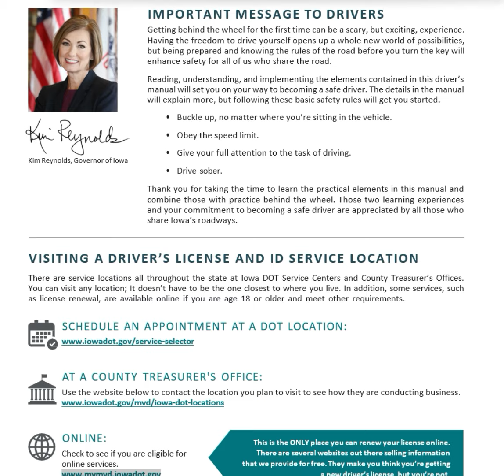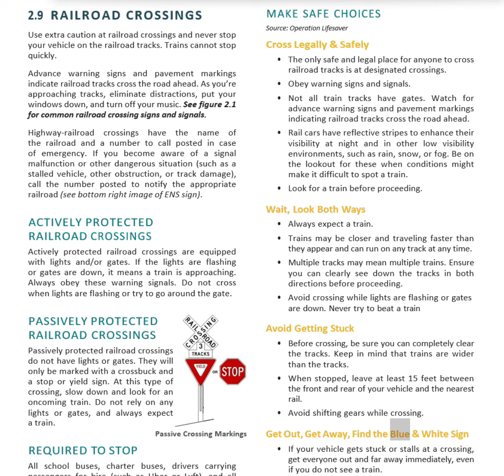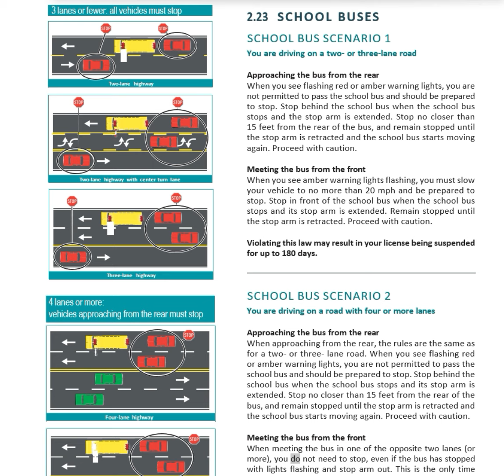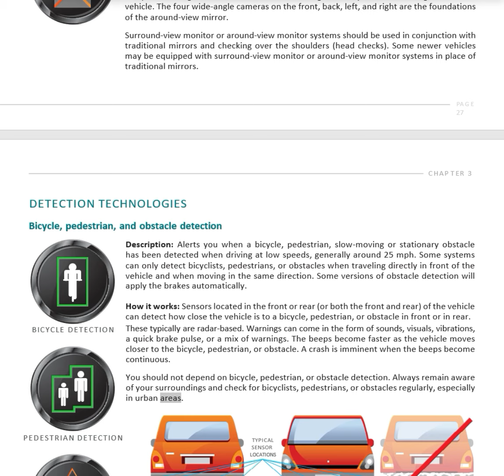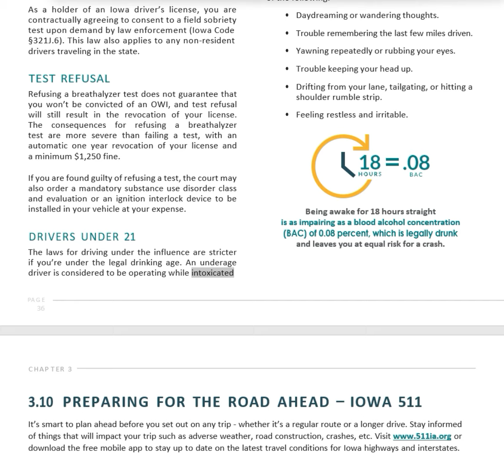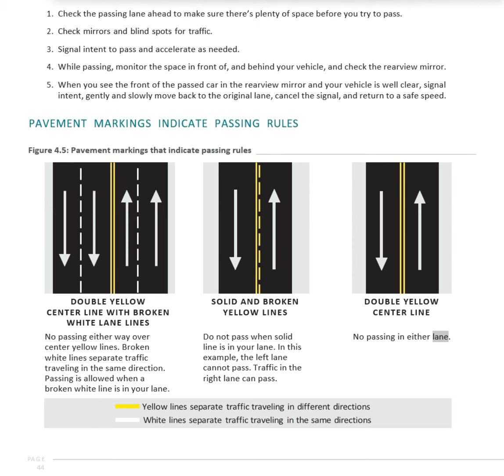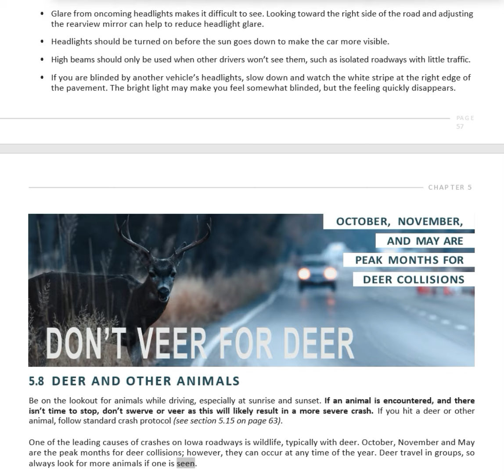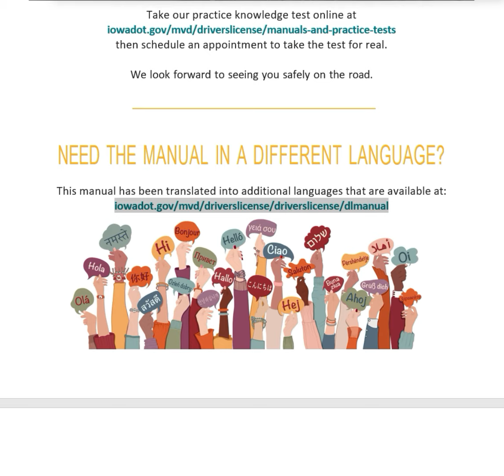Iowa Driver's License Manual 2024 Audio Video Book: HD Captioned Chapters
0:00 Beginning
2:05 Table of Contents
5:33 Chapter 1: Your Driver’s License - Page 4
7:25 Chapter 2: Traffic Signs & Rules of the Road - Page 6
43:14 Chapter 3: Preparing to Drive - Page 22
1:19:38 Chapter 4: Basic Driving Skills - Page 38
1:42:58 Chapter 5: Applying Your Driving Skills - Page 50

Your Driver’s License - Page 4
Details the requirements and processes for obtaining an Iowa driver’s license, including eligibility, tests, and required documentation.

Traffic Signs & Rules of the Road - Page 6
Explains all traffic signs, signals, and road markings drivers in Iowa need to know, including rules for parking and specific driving scenarios.

Preparing to Drive - Page 22
Discusses vehicle maintenance, the importance of adjusting seats and mirrors, and pre-driving checks for safety.

Basic Driving Skills - Page 38
Covers essential driving skills such as starting the vehicle, shifting gears, and the correct techniques for braking, accelerating, and turning.

Applying Your Driving Skills - Page 50
Provides guidance on applying driving skills in different contexts, including intersections, highway driving, and encountering pedestrians and cyclists.